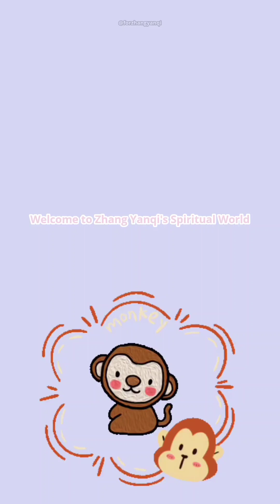[ENG] Zhang Yanqi - March Recap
May contain mistranslations! Please do not CROP or RE-UPLOAD it without credits! Thank you.